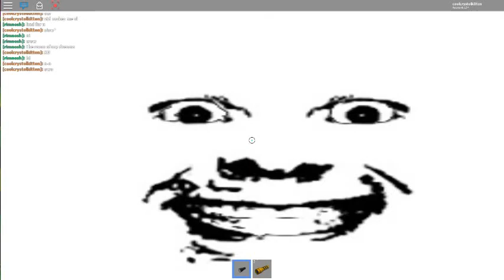haunted hotel with a friend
today is lonnie's birthday .w.